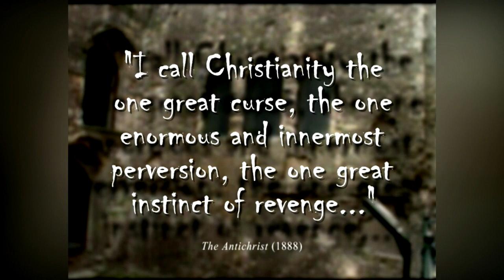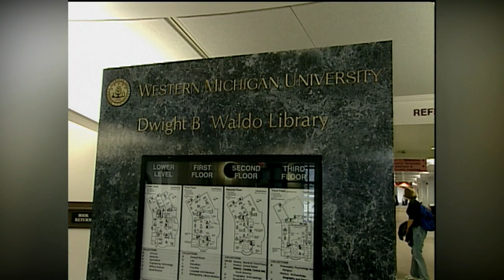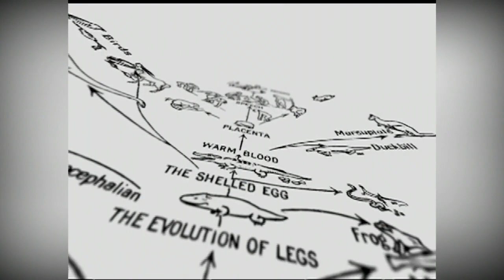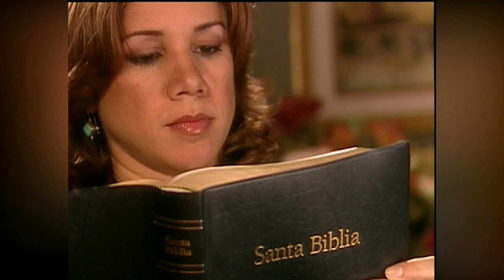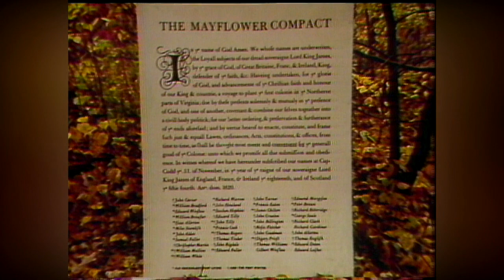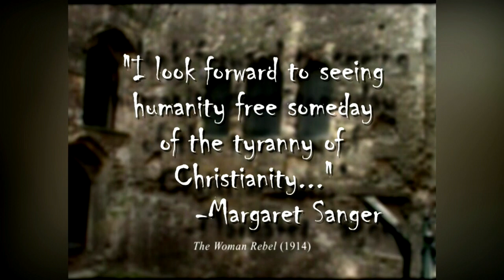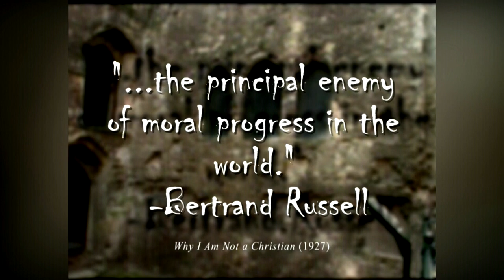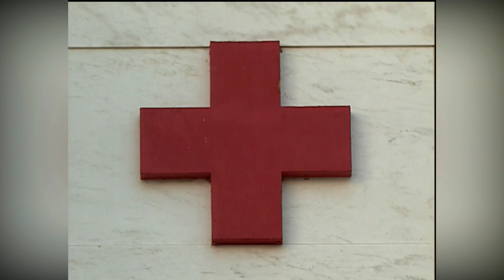What If Jesus Had Never Been Born?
What if one single event could change the course of history? What if there were no hospitals? What if human rights did not exist? What if there was no compassion, no hope?

Join us for a special presentation of “What If Jesus Had Never Been Born?” based on the best-selling book by Dr. D. James Kennedy and Dr. Jerry Newcombe, where we take a penetrating look at the positive impact of Jesus Christ on the world.

This classic documentary originally aired in 2002.